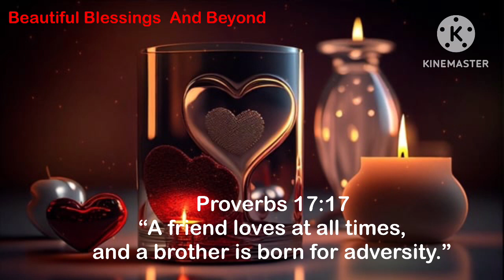Happy Valentine’s Day! cogop thankyoujesus shortchristianmessage . Description Box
What does 1 Corinthians 16:14 mean?

Paul has added five very quick commands to the end of his letter, between discussing travel plans and sending greetings. The previous verse contained four of those: be watchful, or "on guard", stand firm in faith, act like men of courage, and be strong.

Now he adds this one: Let all you do be done in love. This reflects the profound teaching of 1 Corinthians 13, in which Paul demonstrated how love is superior to the exercise of any spiritual gift. Better, the exercise of any spiritual gift is meaningless without love.

Paul now insists that every single word or action should be motivated by the definition of love he provided in 1 Corinthians 13:4–7. Many of the issues in the Corinthian church that Paul has confronted in this letter would have been quickly resolved if everyone was motivated by that kind of sincere love for each other.

Happy Birthday to all who Birthday is on Valentine’s Day!

Other  Beautiful video With Scriptures for  Valentine’s Day